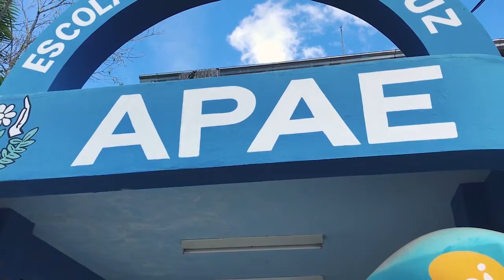Acadêmicos de Design criar materiais de divulgação para Apae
Vídeo, aplicativo e cartazes foram alguns dos trabalhos apresentados pelos alunos do curso de Design da Satc para Apae de Criciúma